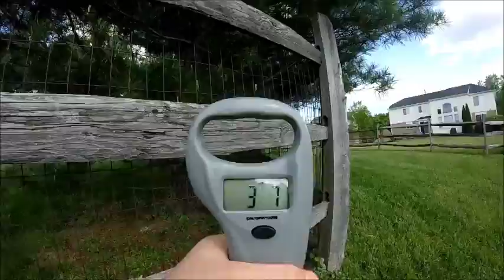Early summer bass fishing (Vlog #2) | bassin 247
hey guys in this video we spend a couple a fishing days with rocknreel and like a bass. we didn't catch a ton of fish but we had fun!! ENJOY!!